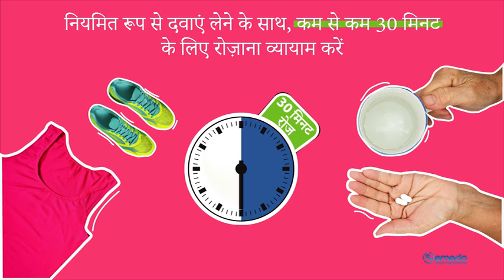PCOS and weight gain